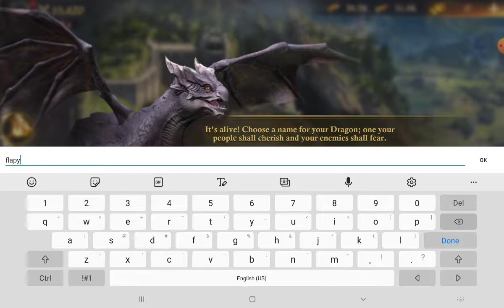King of Avalon